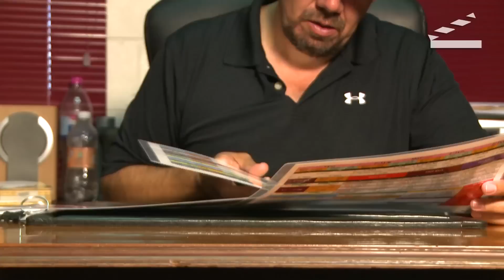Entrevista Ernesto Alfaro Burros Blancos IPN 2013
Entrevista realizada el 2013 al entonces entrenador en jefe de los Burros Blancos del IPN, Ernesto Alfaro, quien en 2016 regresa al equipo de liga mayor como Head COach.